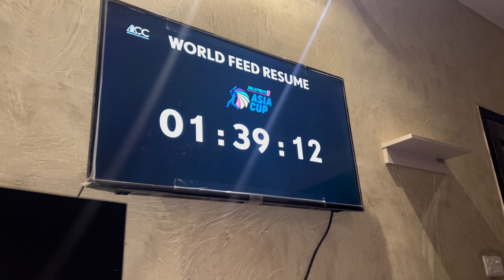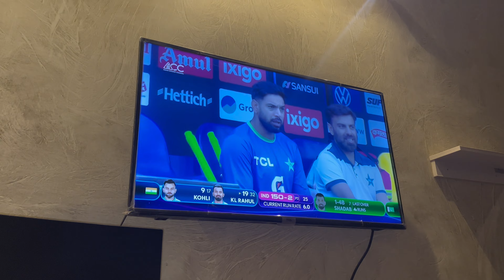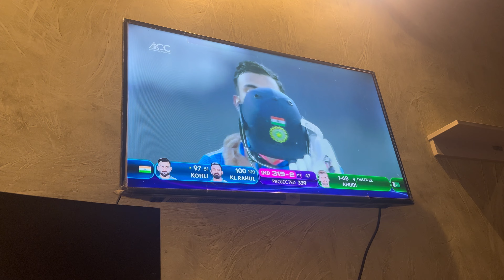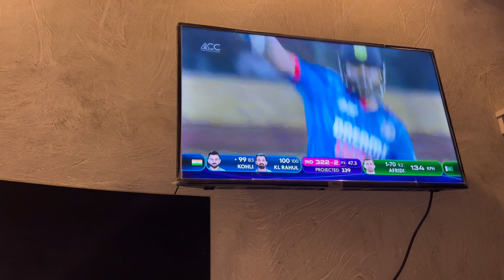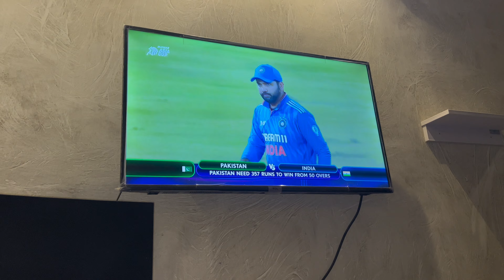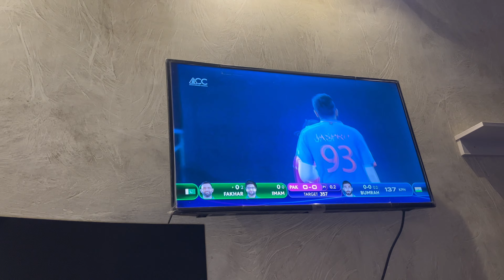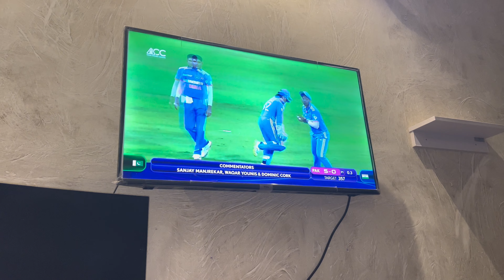Finally Ajj Pakistan India Ka Match Hogya Laikin Pakistan Har Gya | Will Pakistan Qualify For Finals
Welcome to my exciting vlog covering the highly anticipated Asia Cup 2023 clash between arch-rivals India and Pakistan! 🏏 In this thrilling match, India took on Pakistan with high hopes of securing a place in the finals, but what unfolded was a rollercoaster of emotions!

🌞 Ajj subha (This morning), I woke up all fresh and ready to start my day with a hearty breakfast while eagerly anticipating the match of the year. Little did I know that this day would be filled with unexpected twists and turns!

📺 As I sat in front of my TV, the excitement in the air was palpable. The moment had finally arrived as the India vs. Pakistan match was about to kick off. But just when we thought we were in for an epic showdown, the rain started pouring down, delaying the match after just half an hour of play.

😞 The rain delay was a major bummer, but it didn't dampen our spirits. We used this time to reminisce about classic India-Pakistan encounters and analyze the potential outcomes of this crucial match.

🏏 When the rain finally subsided, the match resumed, and cricket enthusiasts worldwide were treated to some extraordinary performances. Virat Kohli and KL Rahul showcased their brilliance by smashing centuries, setting a formidable target of 357 runs for Pakistan to chase.

🔥 After the break, Pakistan began their batting innings with determination, but India's bowlers were relentless. Imam-ul-Haq's wicket fell early, and Pakistan's hopes started to dwindle.

😓 As the match progressed, Pakistan struggled to maintain the required run rate, and despite their best efforts, they couldn't chase down the target. The tension in the stadium was palpable as the match reached its climax.

🇵🇰 In the end, Pakistan could not manage to secure the victory they had hoped for, and India emerged as the victors. It was a heartbreaking loss for Pakistan, but an unforgettable match nonetheless.

📈 The India vs. Pakistan Asia Cup 2023 encounter quickly became the talk of the town, trending on social media and captivating the hearts of cricket fans worldwide.

This vlog captures all the emotions, excitement, and drama that unfolded during this epic match. 🎥🏆